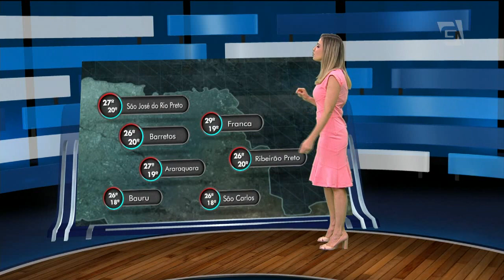Previsão do Tempo - 29/11/2016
O tempo mudou aqui em São Paulo e as temperaturas ficaram amenas essa tarde. A máxima ficou em torno dos 25°C, e já começou a esfriar.
Segundo os meteorologistas, pode chegar a fazer até 16°C nessa próxima madrugada. Vamos ver como fica o tempo amanhã, com Mariana Armentano.